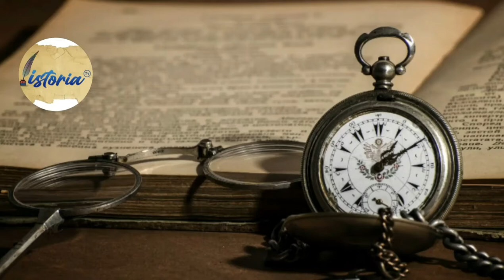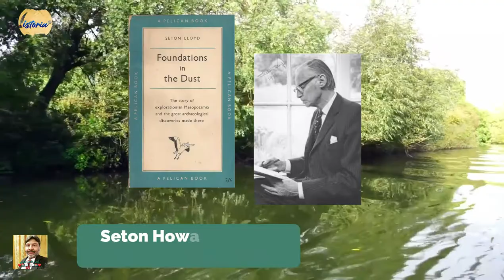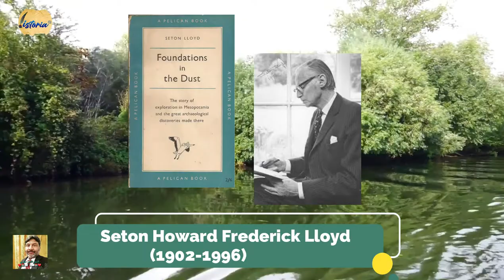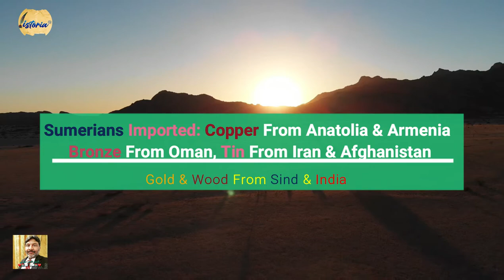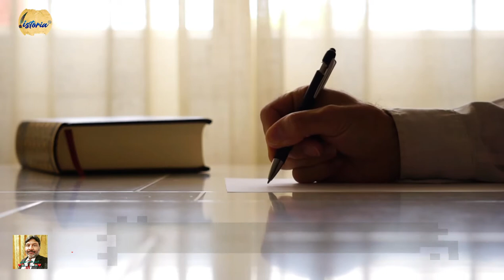Sumerians' Achievements | Part 1 | Mesopotamian Civilization | Ghazi Muhammad Abdullah | سمیری تہذیب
This is about Sumerians' Achievements. This is the Part One of Our analysis of the Pioneer Civilization of the World called Sumerians. In this video Ghazi Muhammad Abdullah, a veteran Historian and an Higher Educationist from Pakistan, narrates and analyzes the major contributions and achievements of the People of Sumer who developed the First Civilization of Humans' history. He brings forth the Sumerians' Economic role and their development in the fields of Agriculture, Industry and Trade. Professor Ghazi tells us that Sumer- the land of Sumerian People- was called by themselves as "𒆠𒂗𒄀, ki-en-gi(-r)" meaning the 'Country of the noble lords' or  'country' + 'lords' + 'noble'.

This Land, the Southern part of Mesopotamia, was fertile enough to produce food like Wheat, Oats, etc. However, it lacked major minerals i.e. Gold, Silver and Copper. It is a fascinating aspect, as Professor Ghazi emphatically share with us, considering the fact that the Agriculture Produce was the only principal strength of the Sumerian economy. But, these people as we remember them as "Sumerians" were hard-working, well organized and focused. They established consistent and trade relationship with the outer world around them i.e. Anatolia, Armenia & Azerbaijan, Afghanistan, Sind, Baluchistan & other parts of India, Oman, Phoenicia, Syria. They bought metals like Copper, Gold & Silver from others and Sold them their home-grown food which they produced in abundance. This is one of the leading Factors which resulted in making the Sumer- the hub of Economic Prosperity and Centre of the World economic activities for many centuries. And, Sumerians did take great benefit out of it.

This Trade further brought them into contact of other contemporary cultures like Phoenicians, Dravidians and many others. It enhanced the Sumerian exposure and they worked extremely hard and diligently to extract maximum benefits out of it. The results were generally very positive and productive Both for Sumer and its inhabitants. As they were successful enough to develop a peculiar Culture in Southern Mesopotamia which was to influence and continue to be the prime pillar of later Cultures and Civilizations i.e. Babylon, Nineveh, Assyrian, Elamite, Amorite, Semitic, Phoenician and of course the Egyptian.

Professor Ghazi particularly discusses and shares with us the Role and Status of Women in Sumerian Economic Life which certainly affected the future of Women in Mesopotamia. He pin points the significant part played by Sumerian Women in their Agricultural and Industrial Development. And that's the reason to call them as 'Pioneers of the Sumerian Agriculture'. He tells us that how delicate their role was in the Economy and Culture of the Sumer?

Sumerians were adept in Accounting and Mathematics which contributed a lot in making them financial experts. The many Clay Tablets, discovered in the 19th Century, tell their viewers the level and quality of expertise that these Men of Sumer had in these financial matters.

In making this Video, we are specially thankful to Ms. Manahil Fatima (a Student of 6th Grade and a God gifted talent) for assisting us through her Voice Over. Allah bless you dear Manahil!!!

Hope this video shall be welcomed by our worthy and valuable viewers. Your Likes, Subscriptions, Shares, Comments and Feedbacks are highly appreciated. Keep watching ISTORÍA TV.

Thanks.
(Team ISTORÍA TV)
Bibliographical Note:

In making this Video following quality References have been significantly consulted and used. We are highly grateful to the authors:

Kramer, Samuel Noah. "The Sumerians: Their History, Culture, and Character". Chicago: University of Chicago Press, 1963.

Lloyed, Seton. "Foundations in the Dust: A Story of Mesopotamian Exploration". London, Oxford University Press, 1947.

Lloyed, Seton; John Curtis. "Fifty Years of Mesopotamian Discovery: The Work of the British School of Archaeology in Iraq, 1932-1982". London : British School of Archaeology in Iraq, 1982.

Lloyed, Seton. "Iraq". London: H. Milford, Oxford University Press, 1944.

Lloyed, Seton. "Mesopotamia: Excavations on Sumerian Sites". London: Lovat Dickson, 1936.

Woolley, Sir Leonard. "Mesopotamia and the Middle East". London: Methuen, 1961.

Woolley, Sir Leonard. "Excavations at Ur: A Record of Twelve Years' Work". London : Kegan Paul, 2004.